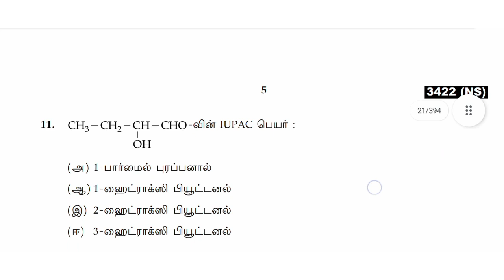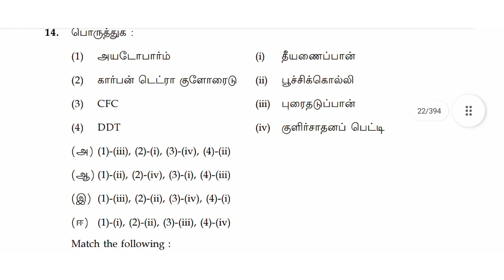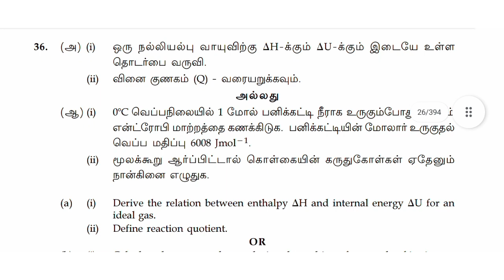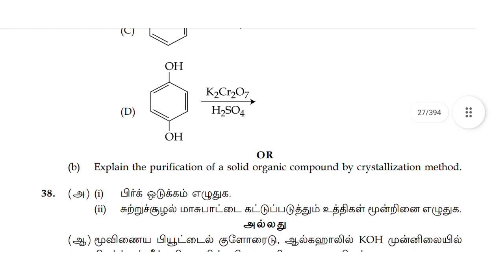11th Chemistry || Public Examination 2023 || Model question paper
11th Chemistry || Public 2023 || Model question paper No : 1